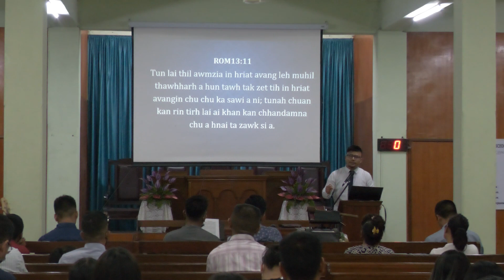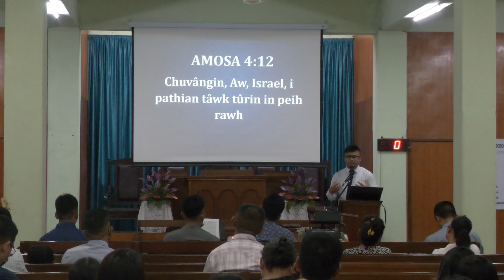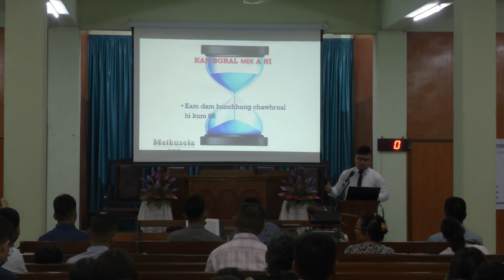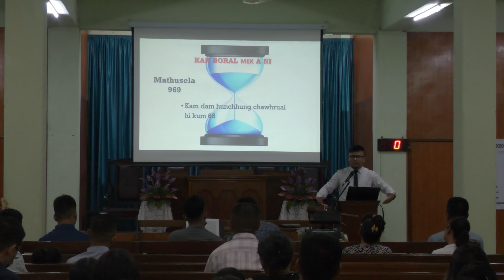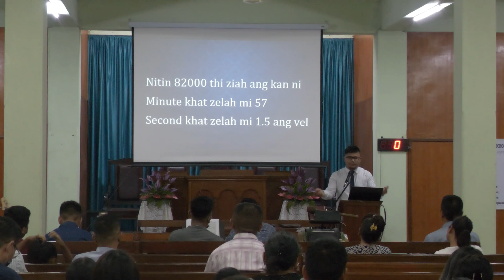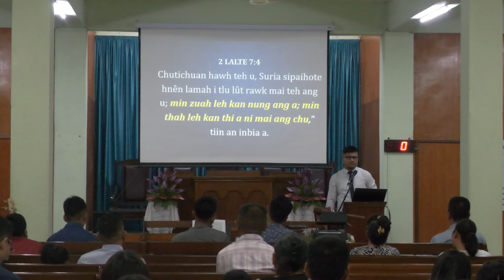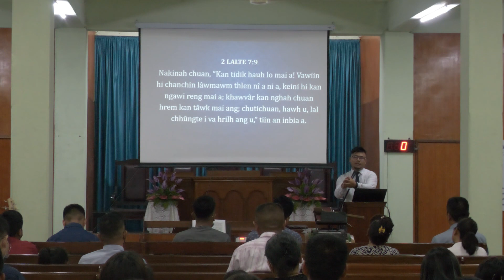Tunlai thil awmzia | Lalduhzuala (Duhtea)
April 29, 2022 Zemabawk Chawlhni zan inkhawma thusawi a ni